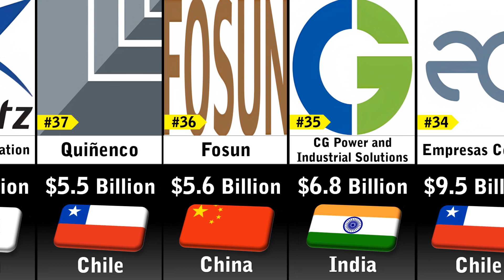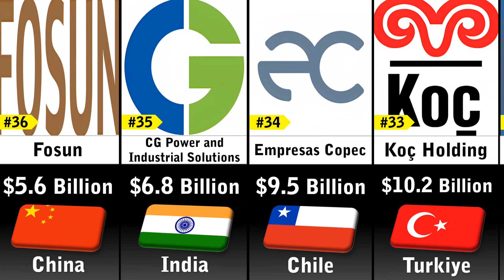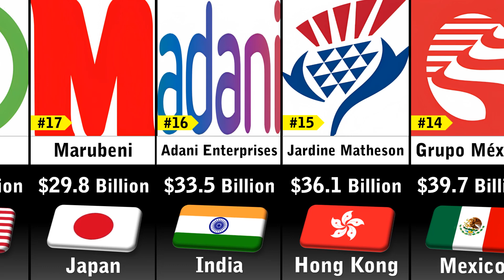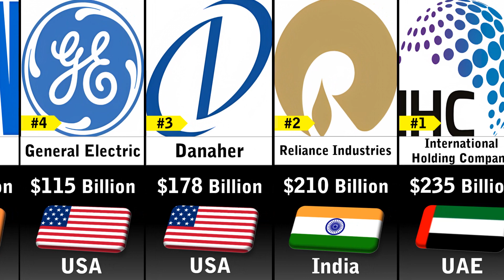Richest Conglomerate Companies 2023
In this video you'll see a list Richest Conglomerate Companies 2023